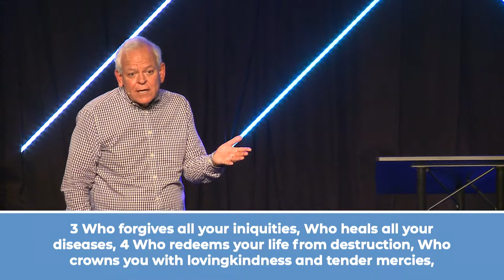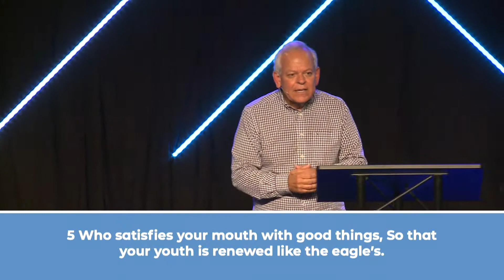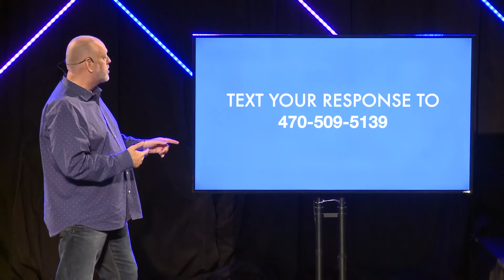Pastor Johnny Hunt | Stand Alone Message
Guest Speaker Pastor Johnny Hunt

Watch live every Sunday at 9am & 11am